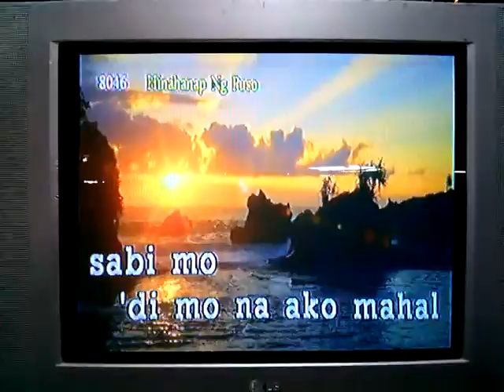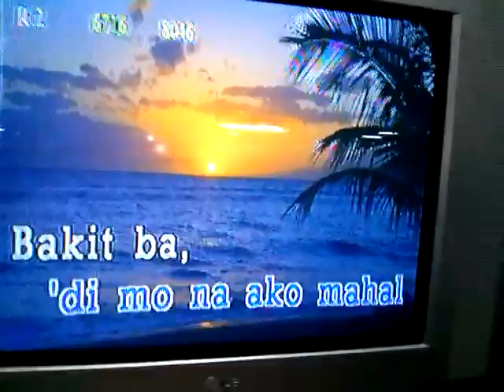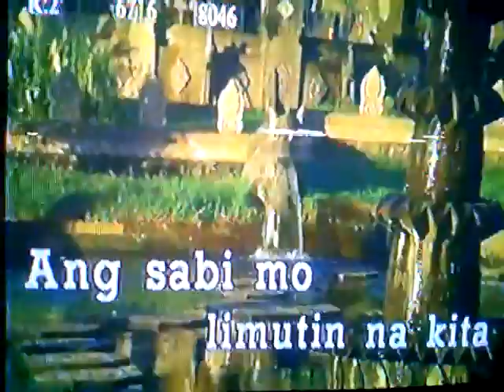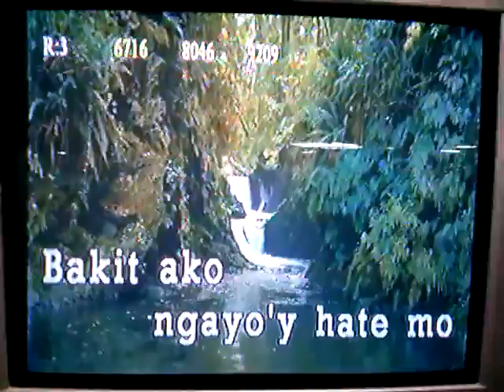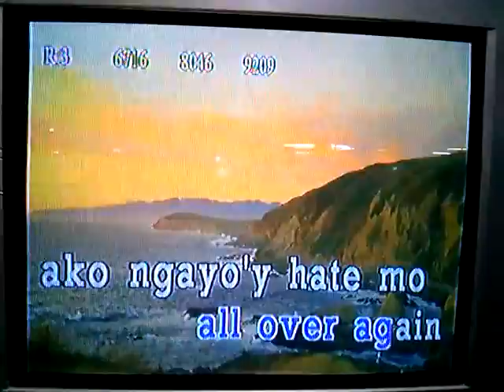7169 Aegis Bakit Labis ako'y ngayoy mahal cover song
Taken from: Megapro Plus no.7169